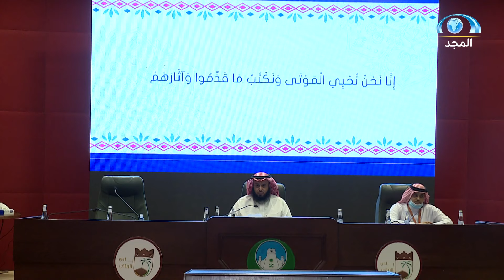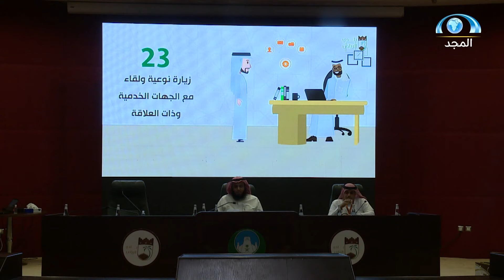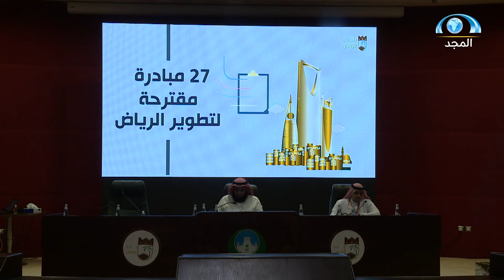نحن هنا | حفل تكريم أصدقاء المجلس البلدي | قناة المجد